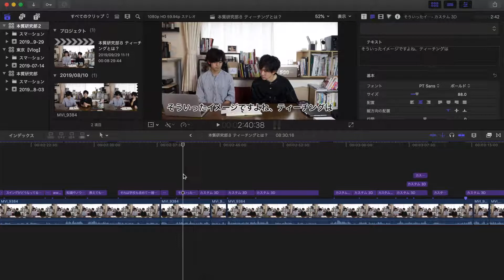編集画面お見せします。【最後まで撮れてないのですが、ご了承下さい。】Final Cut Pro X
ただただ編集画面です。

途中動いてないけど気にしないで下さい。

本質研究部はこんな感じで作られています。

完成まで撮れてなくて途中で終わってます。

EVER　1st.Single『ふたご座流星群』
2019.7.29より各音楽サイトで配信中です！

配信サイト
　iTunes Store
    Google Play Music
    Google Play
    YouTube Music
    amazon
    amazon music
    KKbox
    mora
   レコチョク
   Rec Music
   dヒッツ
   dミュージック  月額コース
   dミュージック
   ひかりTV  ミュージック
   Music Store powered by レコチョク
   music.jp
   ドワンゴジェイピー
   animelo mix
   K-pop Life
   billdoard
   OTOTOY
   mysound
   ORICON
   着信うた by KONAMI
   AWA
  うたパス
   J:COMミュージック powered byうたパス
   Rakuten music
   SMART USEN
   LISEN550ch×HMV
   音×楽 OTORAKU
   replay
   HMV music powerd by kkbox

『Espero Golf』みんなでゴルフを楽しもう！

コーヒー豆販売

ゴルフネットワークプラス『ゴルプラ女子部 』

見て頂きありがとうございました！